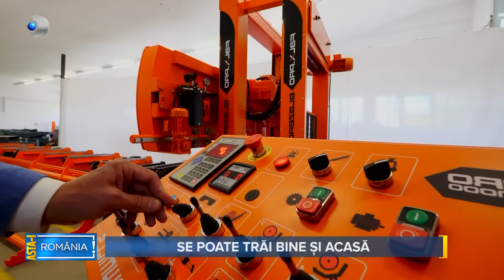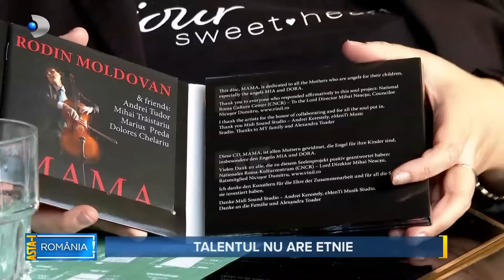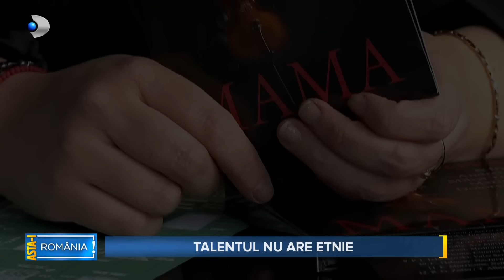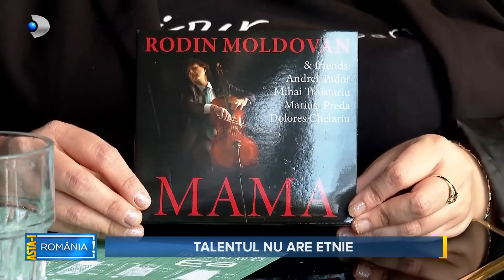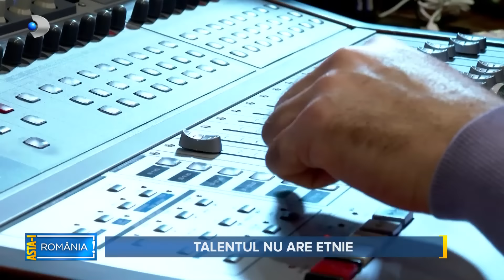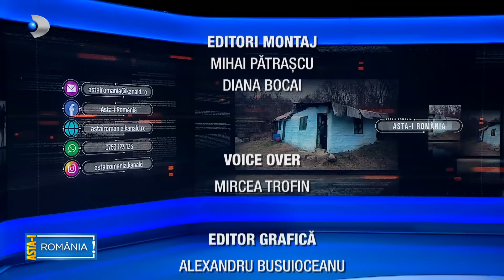Asta-i Romania (18.02.2024) - Editie COMPLETA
Duminica aceasta sunteti invitați să urmăriti o poveste de viață uluitoare în emisiunea de reportaje "Asta-i România!". Maria, o femeie de 63 de ani, locuiește de 40 de ani într-un bordei  în pădure. Timp de ani de zile, împreună cu soțul său, a săpat fântâni, dar acum, după ce a rămas singură, lucrează din greu pentru a-și câștiga existența.

Cu un venit lunar de puțin peste 150 de lei din ajutor social, Maria nu se plânge, ci își duce viața cu demnitate, muncind neîncetat pentru a supraviețui. Ea săpa morminte, lucra în câmp și tăia lemne, fără să se plângă vreodată. De când a rămas văduvă, găsește alinare în credință și în liniștea pădurii.

Ironia sorții este că, după ani de zile în care a săpat pământul pentru a găsi apă și pentru a ajuta pe alții, acum este ea cea care are nevoie de o fântână pentru a nu mai trebui să transporte apă de la vecini sau să se roage pentru ploaie.

În timpul liber, Maria găsește pace și liniște în mijlocul naturii. Ea își duce existența demnă în bordeiul său, unde soba scoate mai mult fum decât căldură, iar tavanul pare că se prăbușește. Singura sa avere sunt icoanele care împodobesc pereții, pentru că în credință găsește puterea de a merge înainte.

📢 Urmareste noutatile Kanal D si pe Social Media 📢